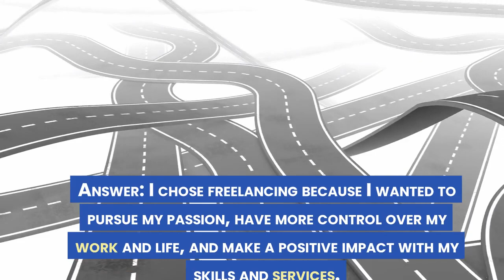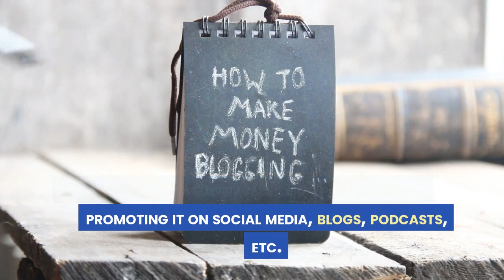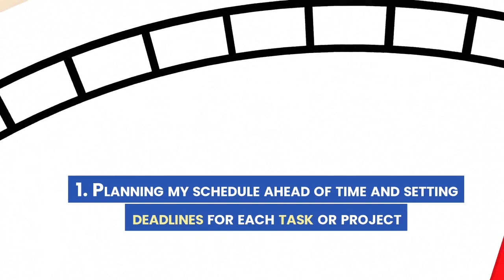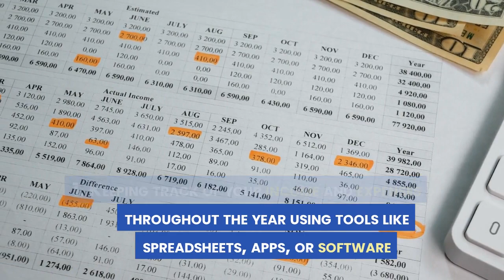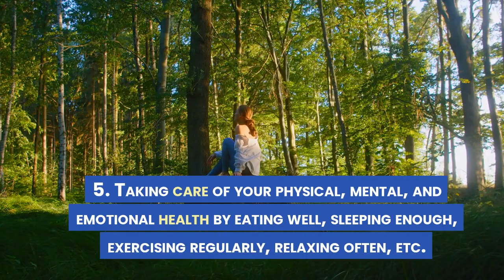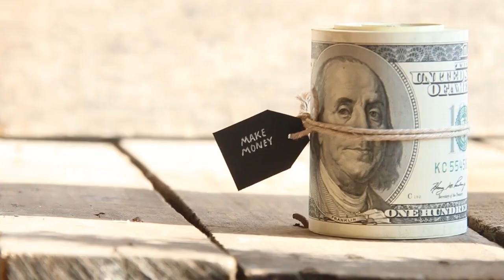🤳🤣🤣🐱‍🏍Common Questions & Answers About Freelancing.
Common Questions and Answers about Freelancing.
Are you curious about freelancing and want to know more about it? Do you have some questions and doubts about freelancing that you want to clear up? If yes, then this video is for you. In this video, I’m going to answer some of the most common and important questions about freelancing that I’ve received from my viewers and followers. Whether you’re a beginner or an expert, these questions and answers will help you understand freelancing better and make informed decisions about your freelance career.
• Question #1: What is freelancing and how does it work?
• Question #2: Why should I freelance and what are the benefits of freelancing?
• Question #3: How do I start freelancing and what do I need to freelance?
• Question #4: How do I find clients and projects as a freelancer?
• Question #5: How do I set my rates and terms as a freelancer?
• Question #6: How do I deliver my work and get paid as a freelancer?
• Question #7: How do I manage my time and money as a freelancer?
• Question #8: How do I deal with challenges and problems as a freelancer?
• Question #9: How do I grow and improve my skills and reputation as a freelancer?
• Question #10: How do I balance my work and life as a freelancer?

To get more information on how to make money from Freelancing, Check out my eBook on Etsy, eBook Here.